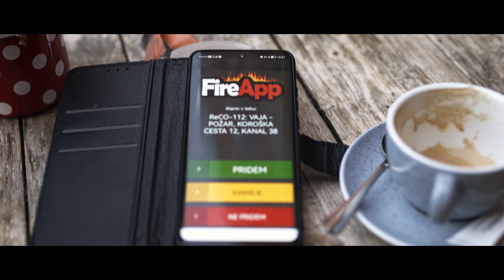"Not all heroes wear capes" - Slovenian firefighters - PGD Maribor mesto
Local firefighters perform an excercise in case of a building fire